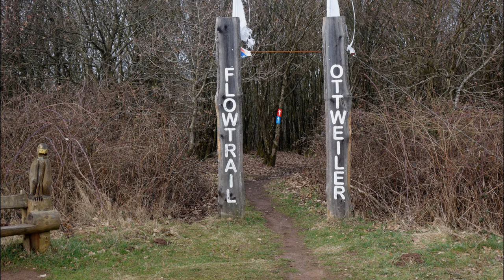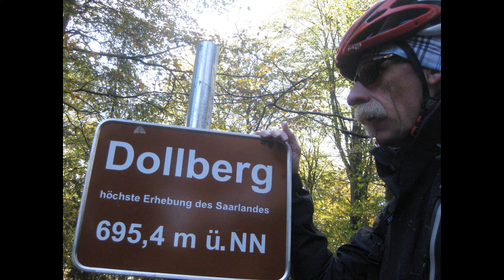Unterwegs im saarland